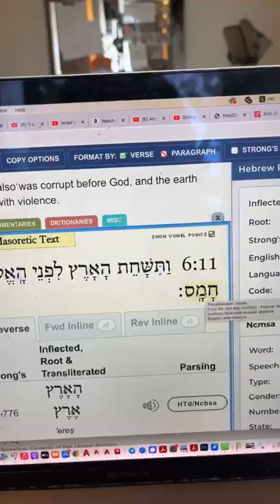Oct 31 *parental advisory* I’ve been busy! Ground invasion oven questions from friends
Here I share about being a guest on Theology Mom, volunteering with evacuees from the South (that's the only time I've been able to help them), and the horrific story about the baby in the oven.  This is one of the worse stories I've ever heard in my entire life.   There is no moral equivalency between Israel and Hamas.

Questions from you all:
Also, Is Hamas in the bible?
Are hearts softening to Yeshua?
What do YOU (me) see the Holy Spirit doing?

If you are interested in supporting our family, please use our paypal

Isaiah 62 ESV
Zion's Coming Salvation

62 For Zion's sake I will not keep silent,
    and for Jerusalem's sake I will not be quiet,
until her righteousness goes forth as brightness,
    and her salvation as a burning torch.
2 The nations shall see your righteousness,
    and all the kings your glory,
and you shall be called by a new name
    that the mouth of the Lord will give.
3 You shall be a crown of beauty in the hand of the Lord,
    and a royal diadem in the hand of your God.
4 You shall no more be termed Forsaken,[a]
    and your land shall no more be termed Desolate,[b]
but you shall be called My Delight Is in Her,[c]
    and your land Married;[d]
for the Lord delights in you,
    and your land shall be married.
5 For as a young man marries a young woman,
    so shall your sons marry you,
and as the bridegroom rejoices over the bride,
    so shall your God rejoice over you.

6 On your walls, O Jerusalem,
    I have set watchmen;
all the day and all the night
    they shall never be silent.
You who put the Lord in remembrance,
    take no rest,
7 and give him no rest
    until he establishes Jerusalem
    and makes it a praise in the earth.
8 The Lord has sworn by his right hand
    and by his mighty arm:
“I will not again give your grain
    to be food for your enemies,
and foreigners shall not drink your wine
    for which you have labored;
9 but those who garner it shall eat it
    and praise the Lord,
and those who gather it shall drink it
    in the courts of my sanctuary.”[e]

10 Go through, go through the gates;
    prepare the way for the people;
build up, build up the highway;
    clear it of stones;
    lift up a signal over the peoples.
11 Behold, the Lord has proclaimed
    to the end of the earth:
Say to the daughter of Zion,
    “Behold, your salvation comes;
behold, his reward is with him,
    and his recompense before him.”
12 And they shall be called The Holy People,
    The Redeemed of the Lord;
and you shall be called Sought Out,
    A City Not Forsaken.